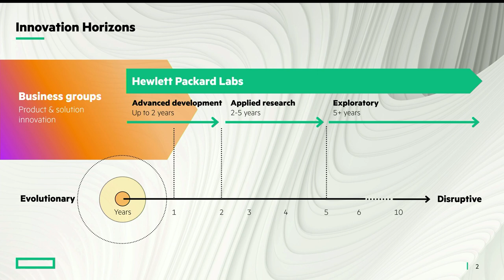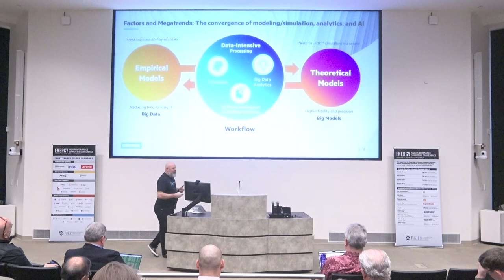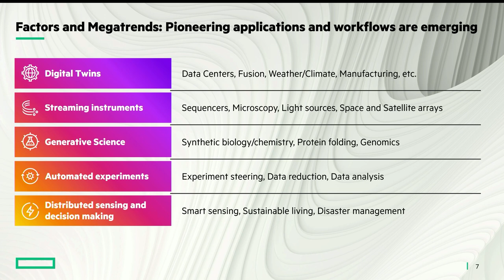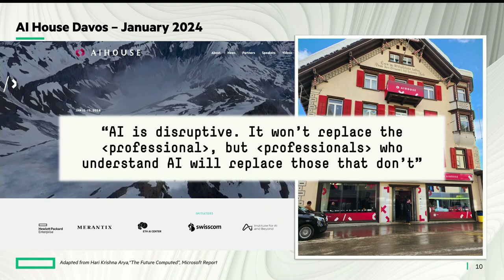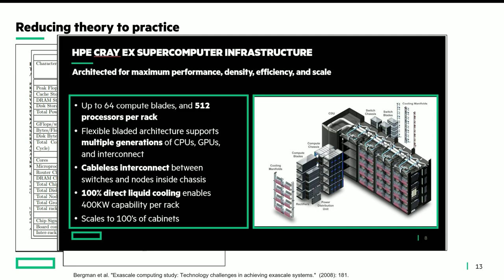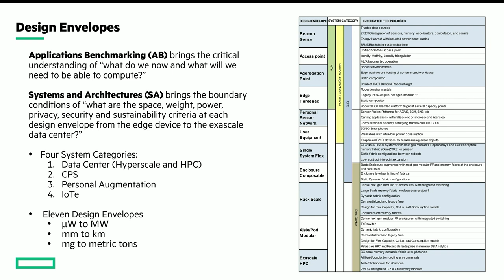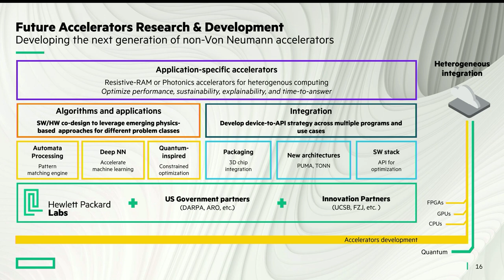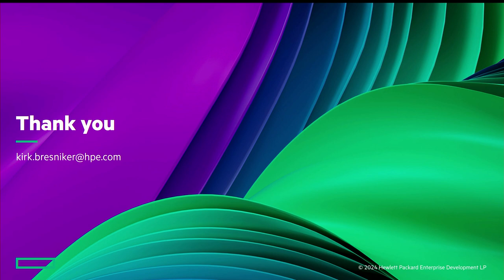Kirk Bresniker: Megatrends and Micro-Architectures: HPC, AI and the Future of Everything